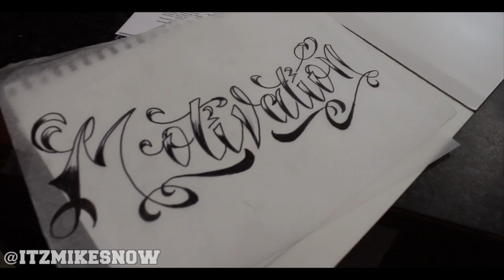2012 OREGON DUCKS THEME SONG - MIKE SNOW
@ITZMIKESNOW  The latest chapter in my series of Oregon Duck theme songs, Part 1 of this years anthem! I will release part 2 when we hit 25,000 views!! GO DUCKS!